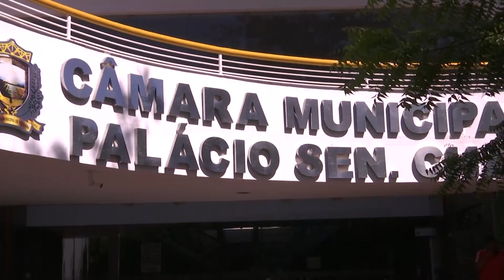Projeto de lei proíbe uso de cigarro eletrônico em lugares fechados na capital